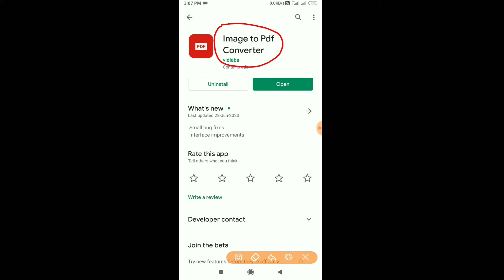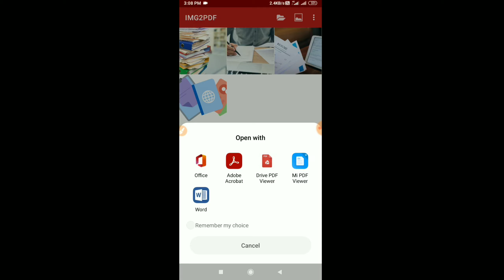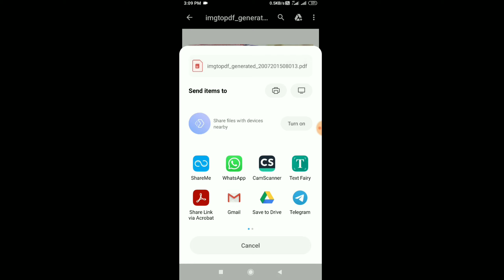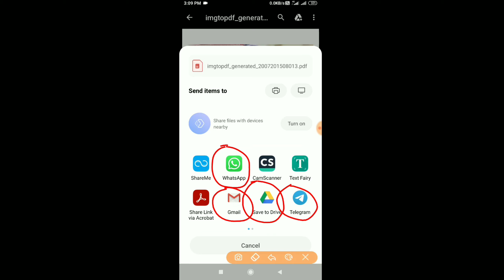Mobile ફોનમાં ફોટામાંથી PDF ફાઈલ કઈ રીતે બનાવવી / How to Convert Image in to PDF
How to convert image into pdf...